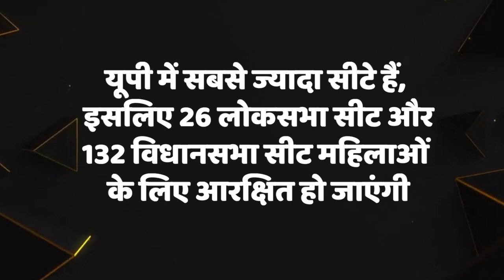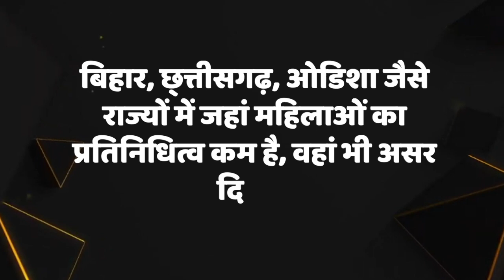महिला आरक्षण से यूपी को होगा बड़ा फायदा, पुरानी संसद से नई संसद तक क्या-क्या हुआ?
महिला आरक्षण से यूपी को होगा बड़ा फायदा, पुरानी संसद से नई संसद तक क्या-क्या हुआ, मोदी एक मिनट तक किसके लिए रुके रहे बाहर, सुनिए पूरी कहानी